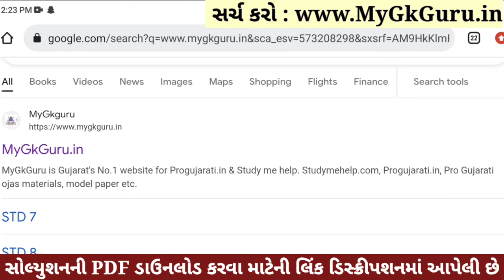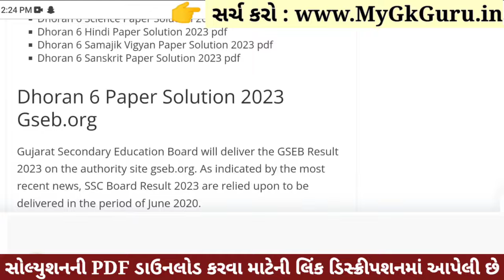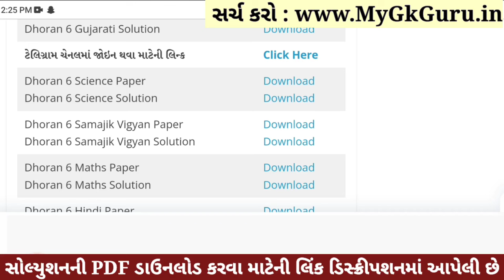💥 Std 6 Samajik Vigyan Paper Solution 2023 80 Marks, Dhoran 6 Samajik Vigyan Paper Solution 2023 SS